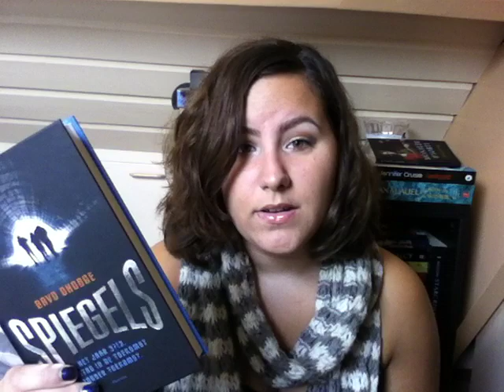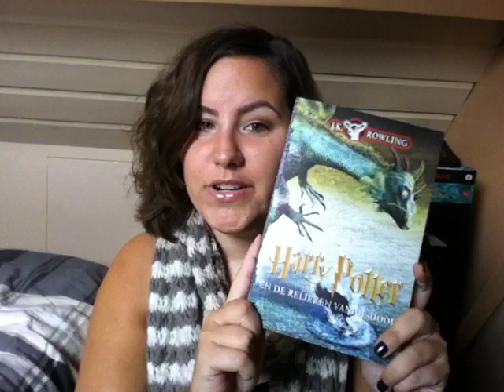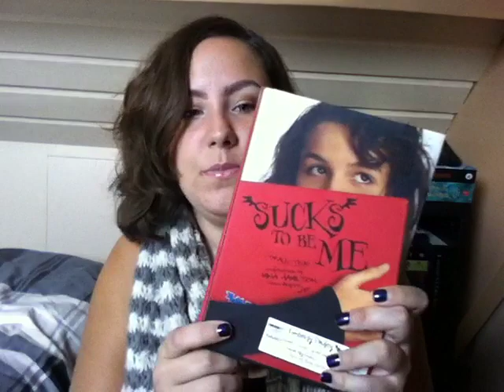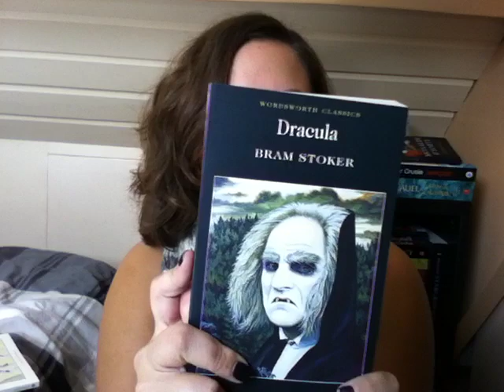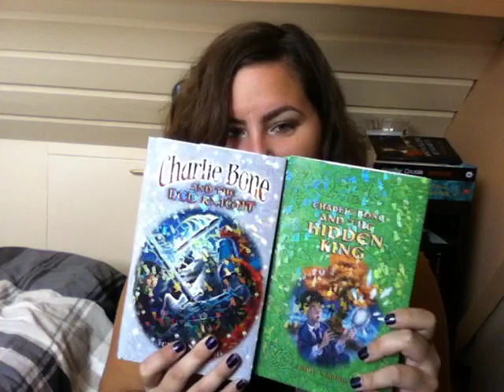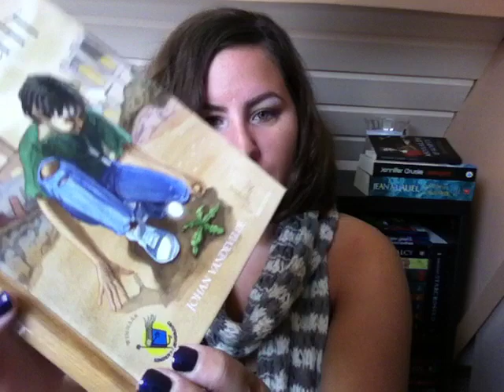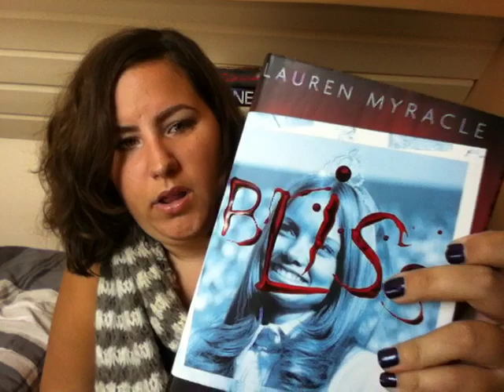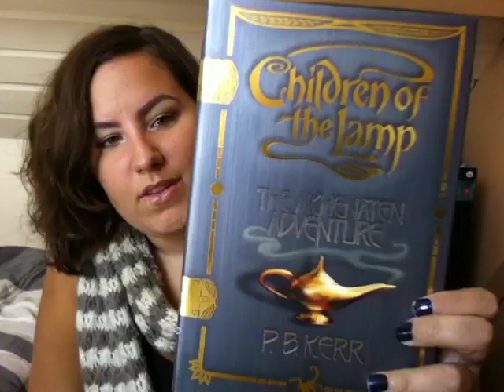In My Mailbox (35)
Books mentioned:
Springers by Bavo Dhooge
Spiegels by Bavo Dhooge
Harry Potter and the Deathly Hallows by J.K. Rowling
Inkdeath by Cornelia Funke
Sucks to be me by Kimberley Pauley
(Bridget Jones's Diary by Helen Fielding)
Artemis Fowl by Eoin Colfer
Holly's Inbox by Holly Denham
The Bad Beginning by Lemony Snicket
The Wizard of Oz by L. Frank Baum
Anne of Green Gables/Anne of Avonlea by L.M. Montgomery
Charlie Bone and the Red Knight by Jenny Nimmo
Charlie Bone and the Hidden King by Jenny Nimmo
Na het licht - De Cycloop by Johan Vandevelde
Na het licht - De nieuwe veroveraars by Johan Vandevelde
Na het licht - De kinderen van de Adelaar by Johan Vandevelde
Bliss by Lauren Myracle
The Akhenaten Adventure by P.B. Kerr